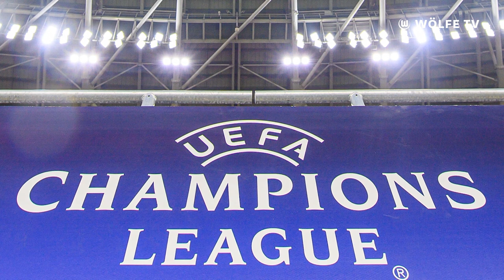Saisonauftakt der Wölfinnen / 3. Maximilian Arnold Wölfe Camp | Weekly Wolves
Die Saisonvorbereitung ist geschafft und am Wochenende beginnt endlich die Saison unserer Wölfinnen. Wir drücken dem Team von Chefcoach Tommy Stroot gegen den 1. FFC Turbine Potsdam die Daumen!
Nach zwei Siegen in Folge empfangen unsere Wölfe am Sonntag RB Leipzig und unter der Woche fand bereits die Champions League Auslosung statt. Ein noch schöneres Ereignis für viele Kinder war aber der Start des 3. Maximilian Arnold Wölfe Camps für krebskranke Kinder. Unser Mittelfeldspieler war natürlich mit dabei und konnte den vielen Jungen und Mädchen ein Strahlen ins Gesicht zaubern. Tolle Aktion! Viel Spaß mit der Weekly in dieser Woche!

00:00 Intro
00:17 Fakten RB Leipzig
01:22 UCL Draw
01:39 Personal
01:52 Wölfinnen
02:43 VfL-Moments
03:12 Auf Geht's